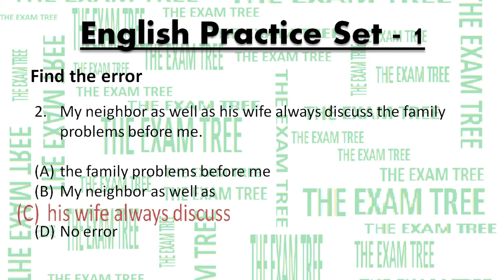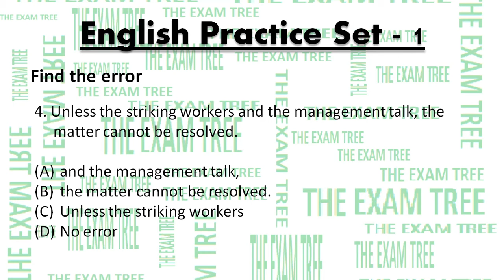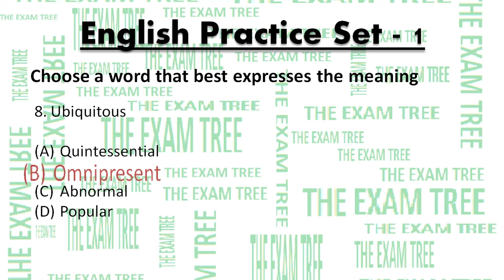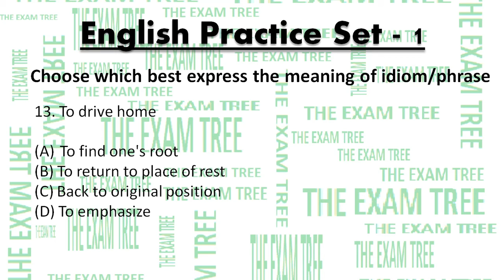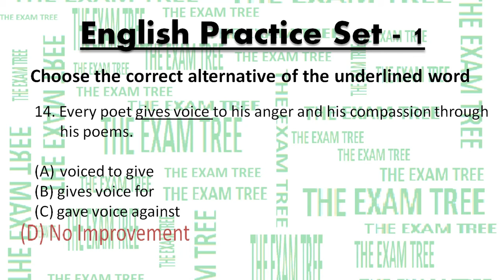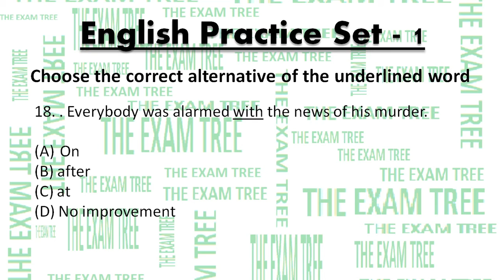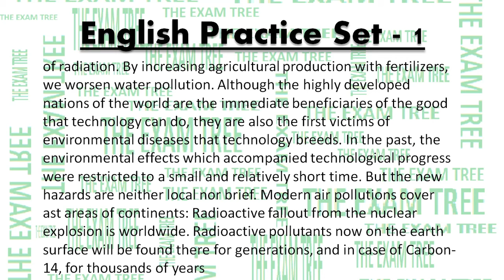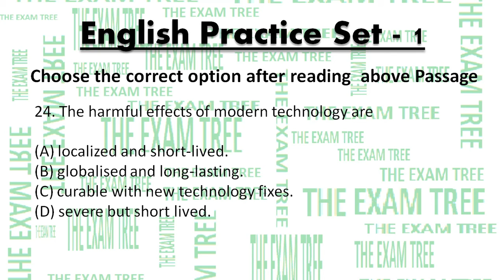English practice set 01